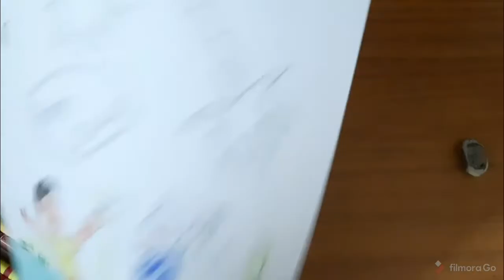Happy Diwali drawing for kids 2020 | How to draw Diwali scenery step by step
Hello Friends,
In this video you can learn how to draw Happy Diwali drawing for 2020.